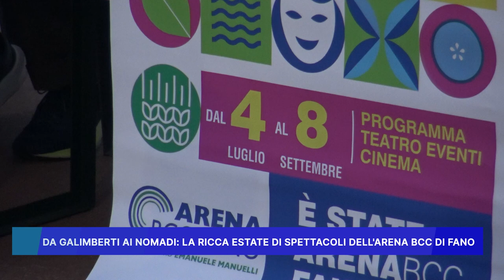DA GALIMBERTI AI NOMADI, LA RICCA ESTATE DI SPETTACOLI DELL' ARENA BCC DI FANO